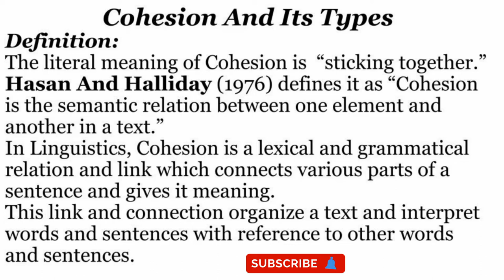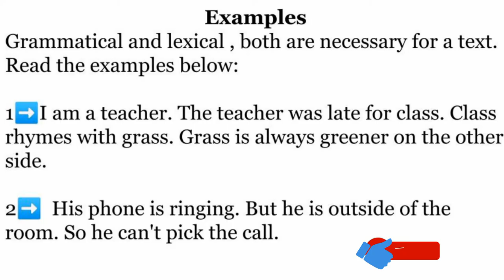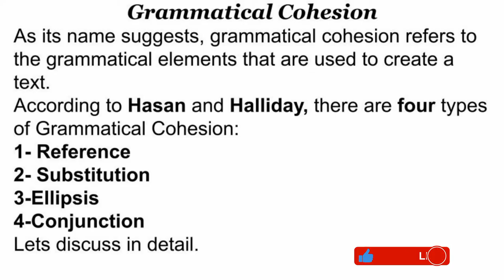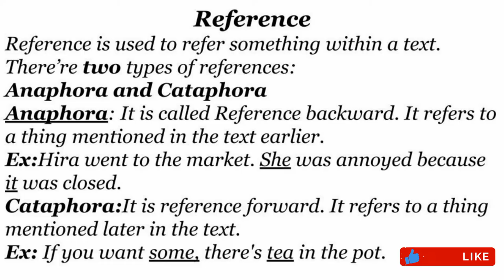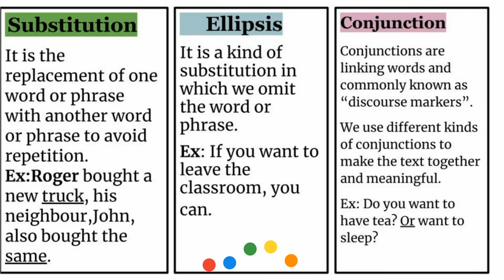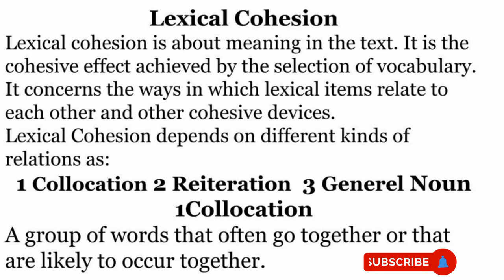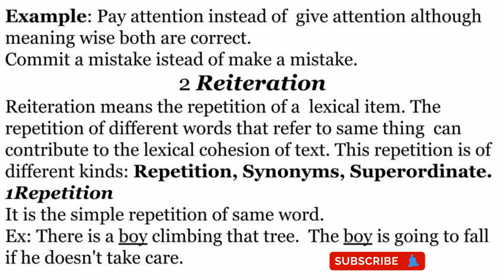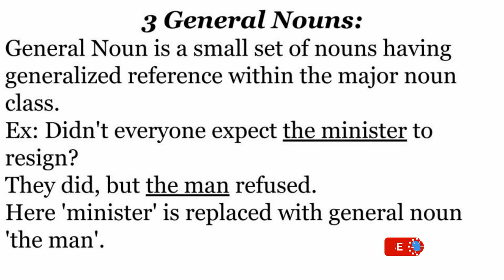Cohesion and Cohesive Devices|Types of Cohesion|Grammatical Cohesion|Lexical Cohesion in Urdu|Hindi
Cohesion and its types are discussed in detail. Grammatical and Lexical Cohesion are explained with examples.